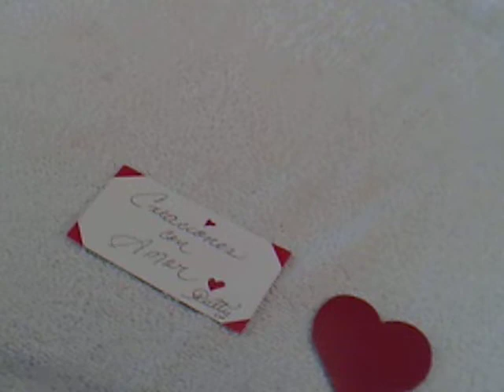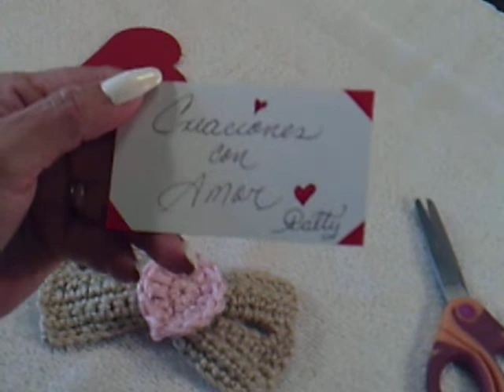Curso basico #2 de crochet para principiantes y explicado muy despacio.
Como se dieron cuenta tambien le cosi un boton al mono, para darle otra vista y se den cuenta como pueden jugar con su imaginacion.
Bueno espero que les haya gustado y ayudado mi tutorial y ya saben por favor Compartan mi video, Subscribanse a mi canal, Regalenme Likes, asi de esta forma me ayudan a seguir adelante. tambien no se olviden de apretar su campanita para que reciban todos mis nuevos videos. Muchas gracias =)